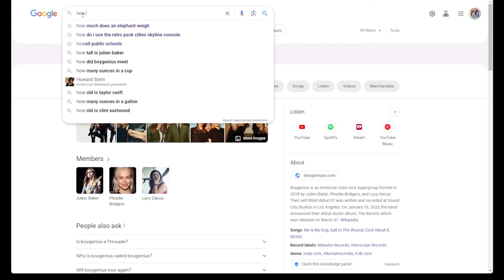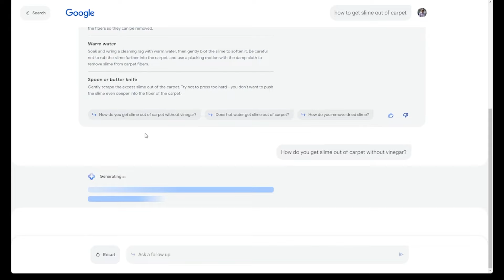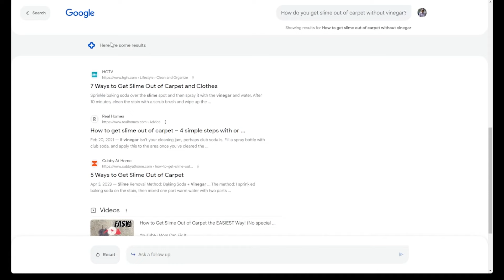What is Google Bard Ai | How Google Bard Works | Will Bard Take Over SEO? - WISE Digital Partners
Get ready to dive into the future of SEO with Google BARD AI! In this video, we uncover the mysteries behind Google BARD AI and its impact on the world of search engine optimization. From understanding its core functionalities to exploring its potential to revolutionize the SEO game, this video is your ultimate guide. Join us as we decode the workings of Google BARD AI and discuss how it's poised to reshape the SEO landscape. Stay ahead of the curve and harness the power of AI-driven SEO strategies. Don't miss out on this enlightening discussion!

About WISE Digital Partners

WISE Digital is a California digital marketing agency that exists to help great companies flourish. “Partners” is in our name because we believe the client + agency relationship goes deep. We grow as you grow, and we hope that relationship lasts forever. Our team is committed to helping business owners understand and accelerate their growth. We do this through practical, profitable, and measurable strategies.

→ Want to see how far you can go with your business? Contact WISE Digital Partners today to begin developing a digital marketing strategy that’ll help you soar.